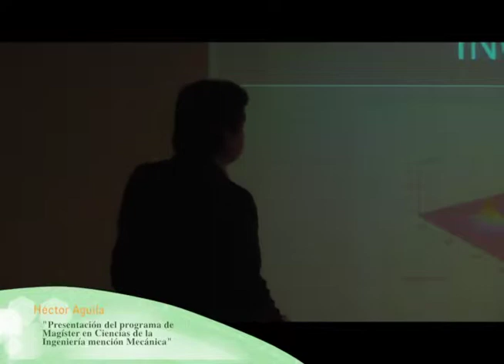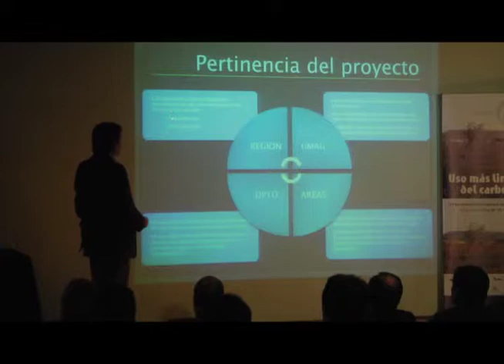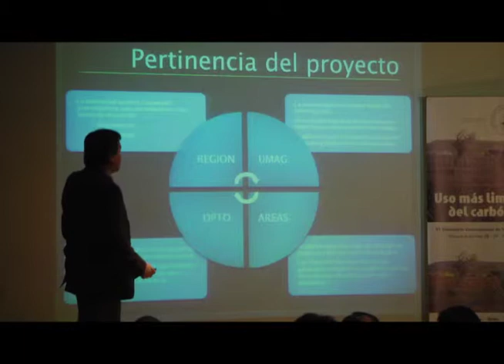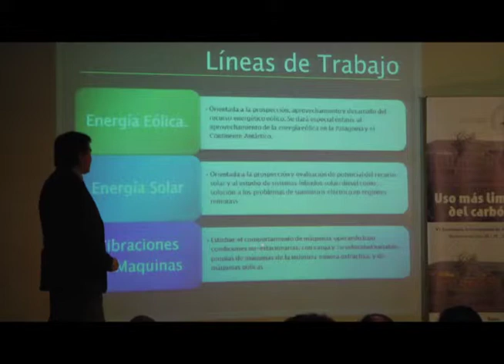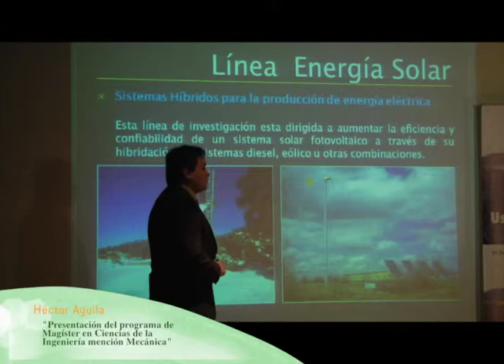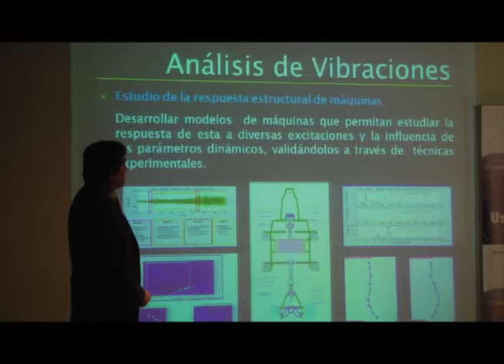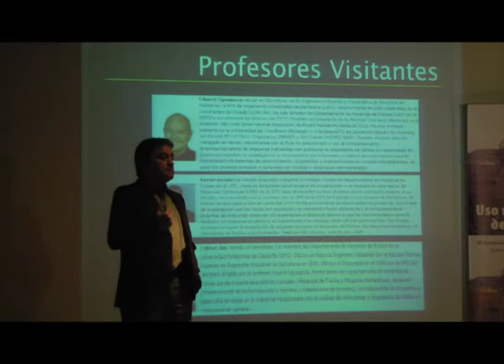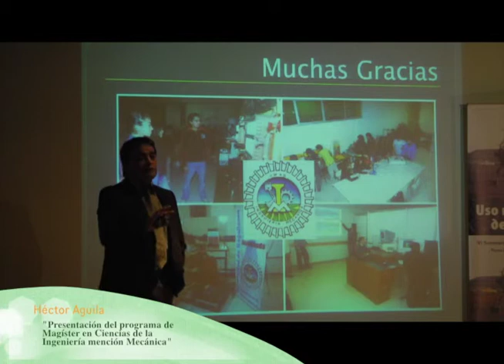2 Hector Aguila - Uso Limpio del Carbon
Facultad de Ingeniería realizó
6º Seminario de Energía: Para Uso más limpio del carbón

Debatir y reflexionar sobre los usos más eficientes del carbón como recurso energético fue el objetivo principal del 6º Seminario Internacional de Energía realizado los días 28 y 29 de noviembre 2013 y que anualmente es organizado por la Facultad de Ingeniería de la Universidad de Magallanes.

Realizado durante los dos días en el Auditorio del Ministerio de Obras Públicas, la cita tuvo a diversos expositores regionales, nacionales e internacionales, quienes socializaron con los presentes el amplio conocimiento que se tiene en esta materia.

La jornada inicial fue inaugurada con las palabras del Rector de la Universidad de Magallanes, Dr. Víctor Fajardo, quién resaltó el permanente vínculo de la casa de estudios superiores regional con el tema energético y que se ilustra año a año con este Seminario.

El investigador del Instituto de Carboquímica del Consejo Superior  de Investigaciones Científicas, C.S.I.C., España, Dr. Juan Adanez Elorza, fue quién realizó la conferencia Inaugural de la jornada con el tema "Usos limpios del carbón, tendencia actual".

Para el Decano de la Facultad de Ingeniería, Dr. Humberto Oyarzo, la realización del Seminario cumplió con las expectativas, puesto que la idea era conocer las nuevas tecnologías que existen en este aspecto:

"Lo organizamos justamente porque contamos con exploración carbonífera en la región a través de las mineras y esto nos va a permitir, además de confirmar desde un estado del arte las nuevas tecnologías existentes, abarcar otros temas como la gasificación del carbón y la prospección eólica que realizamos en la Base Antártica Bernardo Ohiggins"

Donación de Torre Anemométrica

Uno de los momentos también más significativos de esta jornada fue la donación de una Torre Anemométrica que la Empresa de Electricidad Magallanes, EDELMAG, realizó a la Universidad de Magallanes con todas sus partes y elementos, la cual permitirá ser instalada en la Base Antártica Bernardo O'higgins en el marco de una propuesta surgida desde la Facultad de Ingeniería de la Universidad de Magallanes y que contó con el beneplácito del Ejército de Chile.

Hace más de una década, la Facultad de Ingeniería generó las instancias para el desarrollo  de una propuesta de prospección para incorporar energía eólica en la  Base Antártica Ohiggins, y que contó con el respaldo  de las autoridades militares  de entonces. Posteriormente, EDELMAG apoyó esta propuesta, la cual fue ratificada a través de la firma de un convenio de colaboración firmada entre las instituciones y la empresa privada.

En la ceremonia, el Gerente de EDELMAG Carlos Yánez Antonucci junto al Rector de la Universidad de Magallanes procedieron a la firma de un Acta de Entrega de la Torre Anemométrica, así como ambos hicieron entrega  del Informe Proyecto de Energía Base Antártica Bernardo O'Higgins al Mayor Adolfo San Cristóbal Sarmiento del Departamento Antártico del Ejército de Chile.

Dpto. Comunicaciones UMAG